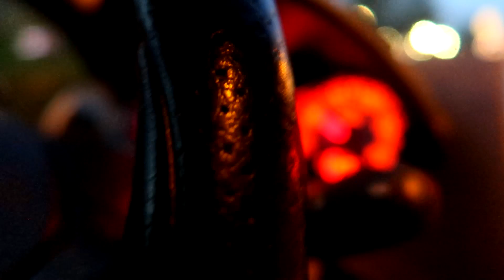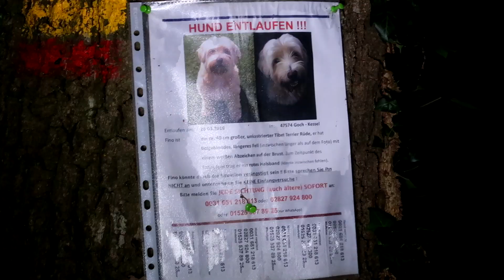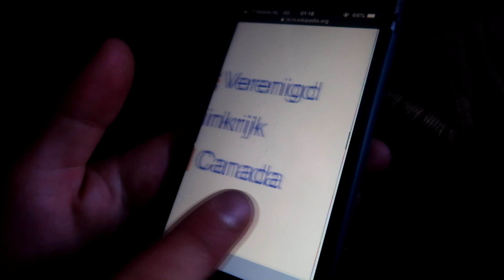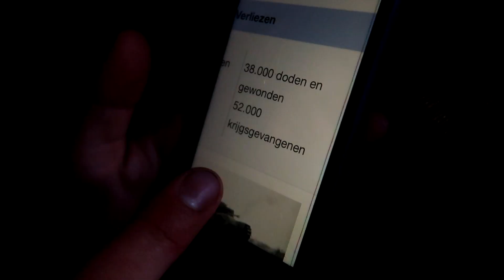VLOT BOUWEN + ENGE ILLEGALE OVERNACHTING MET WILDE ZWIJNEN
➤ In dit avontuur: probeer ik een vlot te bouwen en overnachten we in een Duits bos die vol schijnt te zitten met wilde zwijnen..
⇨ 5000 LIKES = GEWELDIG!

➤ In deze video:
⇨ probeer ik een vlot te bouwen en overnachten we in een Duits bos die vol schijnt te zitten met wilde zwijnen..

⇨ 2 Video's per week. Elke Woensdag & Zondag om 17.00!
⇨ Alles is avontuurlijk. Het bezoeken van spannende verlaten locaties (urban exploring / urbex), bergen beklimmen, extreme sporten uitoefenen, overleven zonder geld, een grote roadtrip maken en nog veel meer avontuur!
⇨ Het is helemaal gratis en je kunt het kijken wanneer je maar wilt!

⇨ Mijn naam is Govert Sweep, 20 jaar oud en ik woon in Nederland.
⇨ Ik hou van het maken van film en het beleven van avonturen. Op dit kanaal zie je dan ook alles wat ik wil hebben gedaan in het leven. Je kunt wel zeggen dat ik mijn bucketlist verfilm!

➤ Als je geabonneerd bent, volg me dan ook even op Instagram, Facebook & Twitter!

➤ Als bedrijf of instantie interesse in een zakelijke samenwerking?

➤ Waar vind ik mijn muziek?